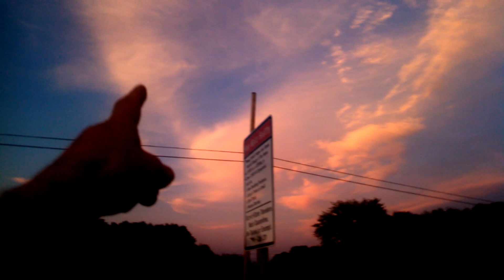Welcome To The last Days Of Your Life